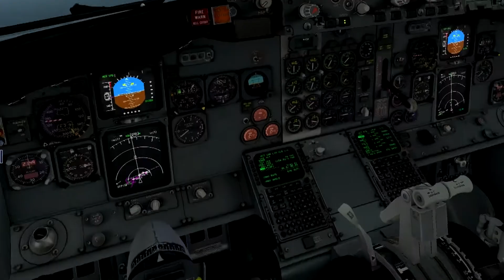IXEG 737 | XPlane 10 Landing Juneau | PAJN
Bringing the IXEG 737 on a full manual circuit around Juneau, enjoy the video!